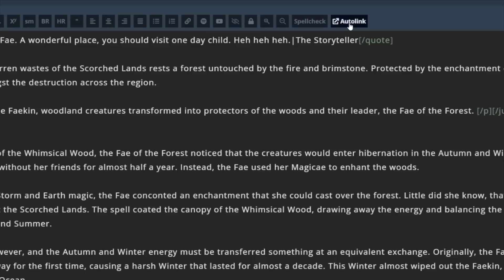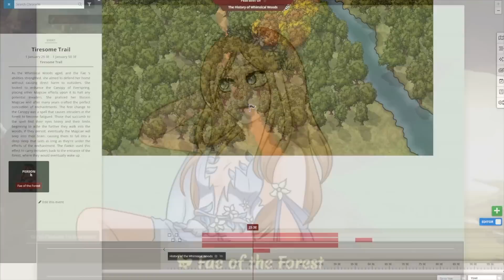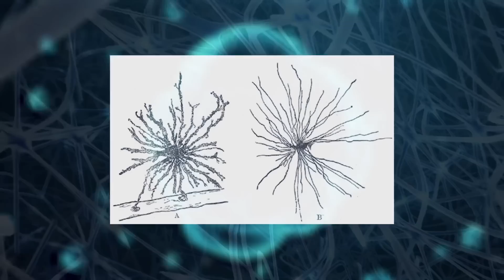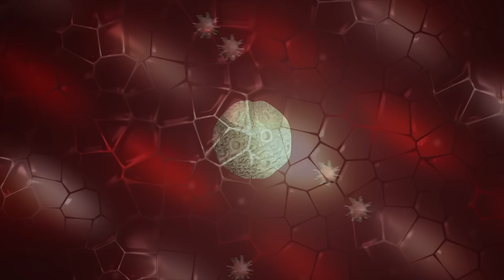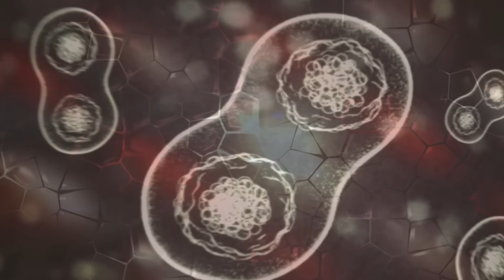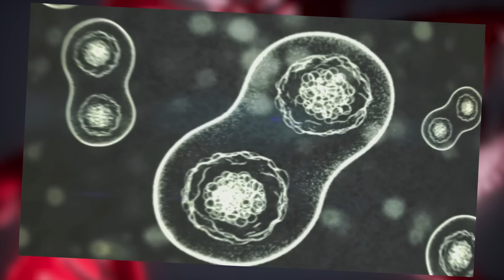The Horrifying Biology of The Flood (Part One) | The Science of Halo's Parasite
Today, we'll begin a deep dive into the biology, physiology, form, and function of The Flood parasite, as made famous in the Halo video game series.

This parasite is a horrifying example of biology run rampant, and in this video, we'll see just how *inferi redivivus* can conquer entire star systems.

Sources:

- Bungie (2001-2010). Halo: Combat Evolved, Halo 2, Halo 3 [Video game series]. Microsoft Game Studios.
- 343 Industries (2011-present). Halo 4, Halo 5: Guardians [Video game series]. Microsoft Studios.
- Cortana (2001). "The Flood" [In-game dialogue]. In Bungie, Halo: Combat Evolved. Microsoft Game Studios.
- Gelvin, S. B. (2003). Agrobacterium-mediated plant transformation: the biology behind the "gene-jockeying" tool. Microbiology and Molecular Biology Reviews, 67(1), 16-37.
- Gohlke, J., & Deeken, R. (2014). Plant responses to Agrobacterium tumefaciens and crown gall development. Frontiers in Plant Science, 5, 155.
- Lacroix, B., & Citovsky, V. (2016). The roles of bacterial and host plant factors in Agrobacterium-mediated genetic transformation. International Review of Cell and Molecular Biology, 324, 1-34.
- Lacroix B, Citovsky V. Transfer of DNA from Bacteria to Eukaryotes. mBio. 2016 Jul 12;7(4):e00863-16. doi: 10.1128/mBio.00863-16. PMID: 27406565; PMCID: PMC4958254.